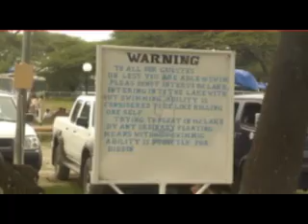Ethiopia 2007 067 - Langano Lake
Walk near the Langano lake in Ethiopia